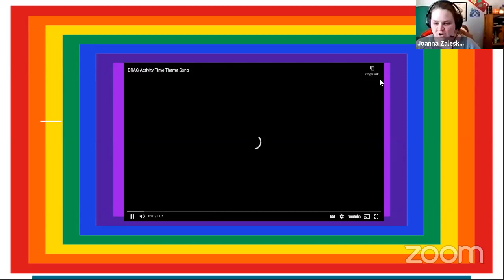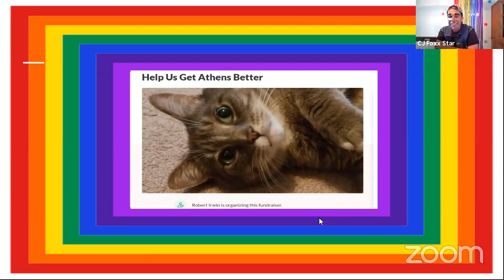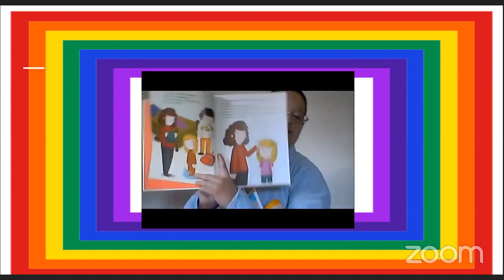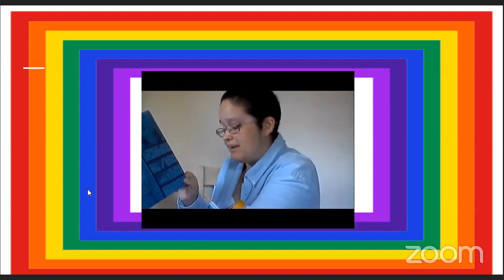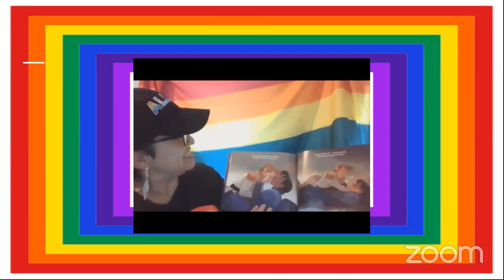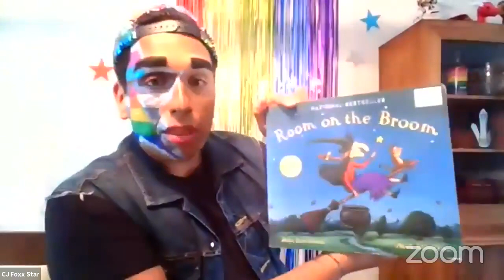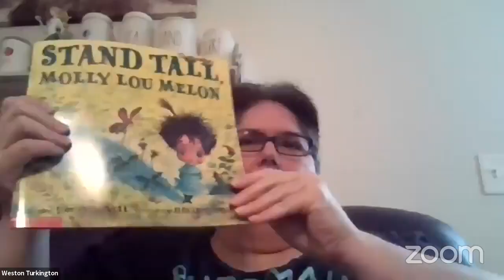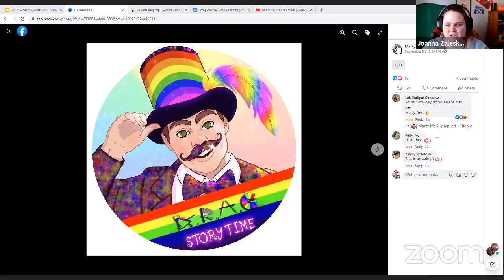D.R.A.G Activity Time 4/25/2021